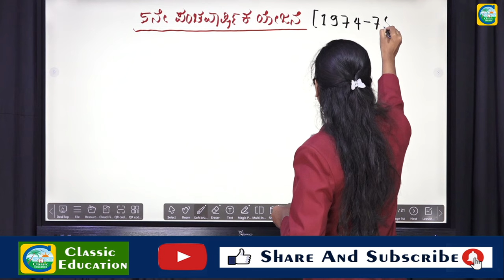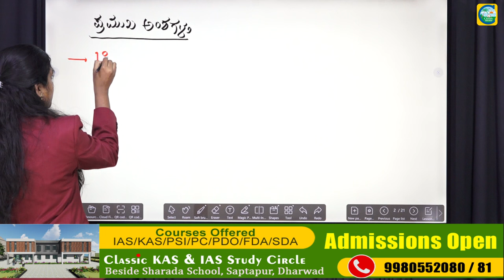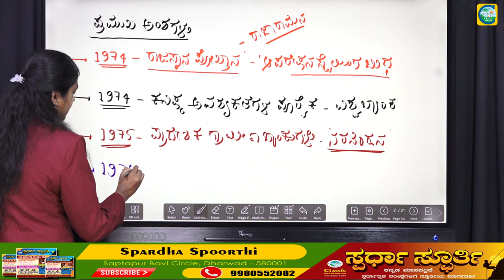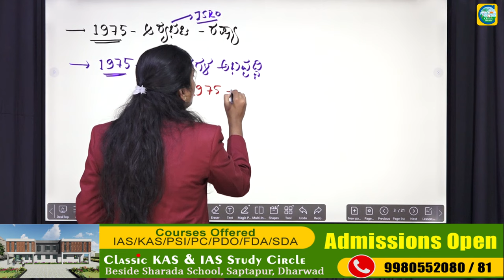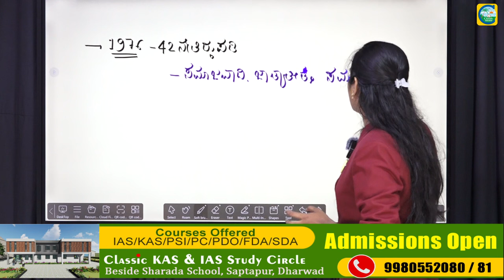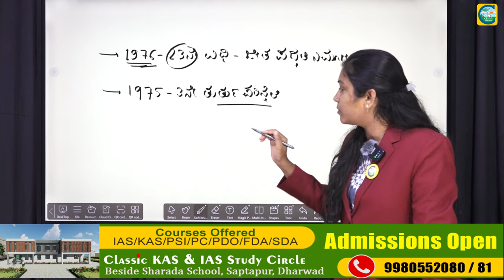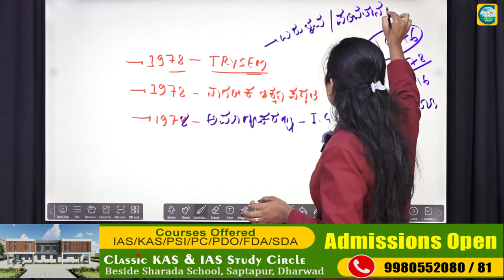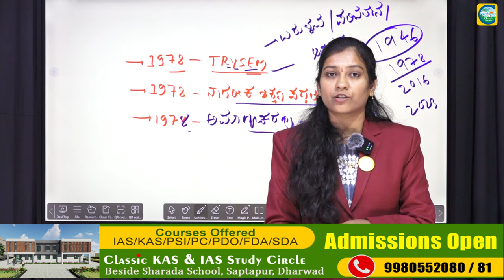ಐದನೆ ಪಂಚವಾರ್ಷಿಕ ಯೋಜನೆ || Priyanka Pattar